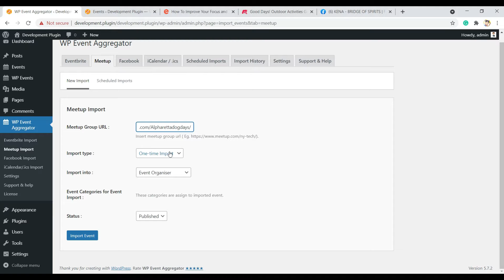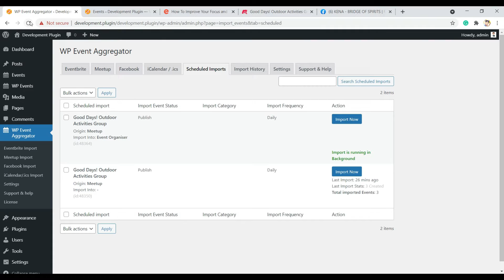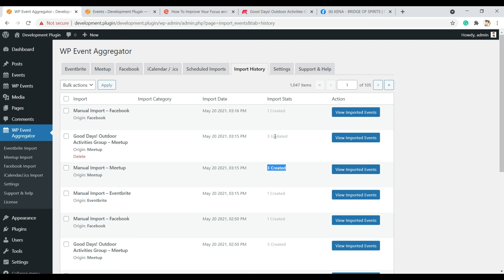How to import Social Event into the Event Organiser plugin using WP Event Aggregator plugin